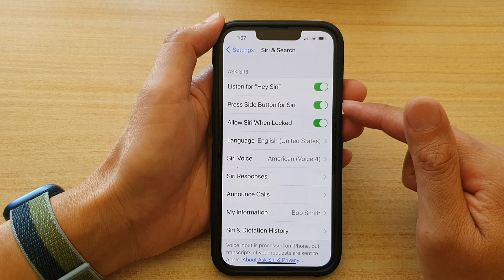iPhone 13/13 Pro: How to Enable/Disable Press Side Button For Siri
Learn how you can enable or disable Press Side Button For Siri on iPhone 13 / iPhone 13 Pro/Mini.